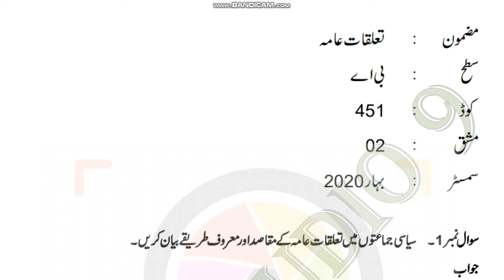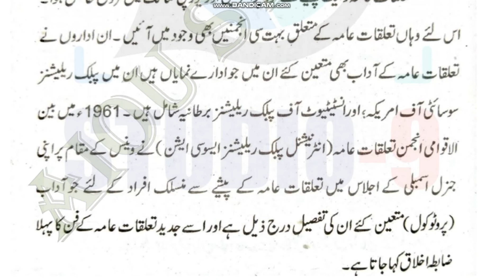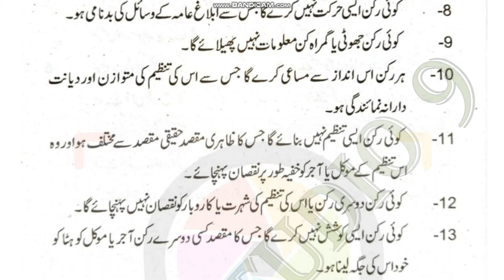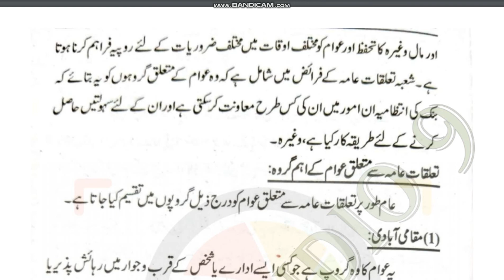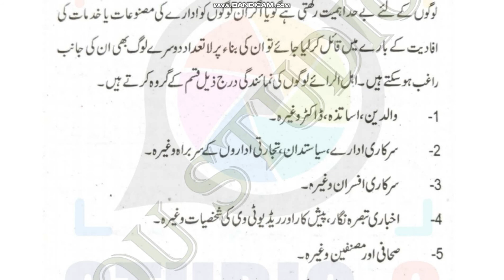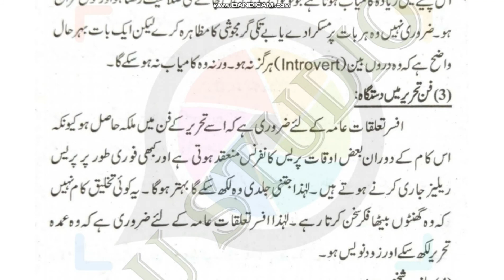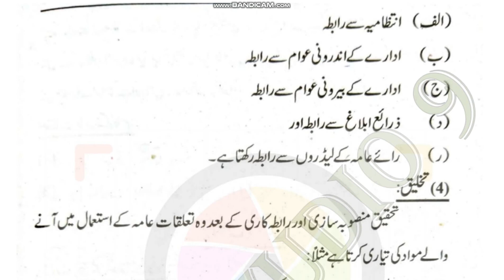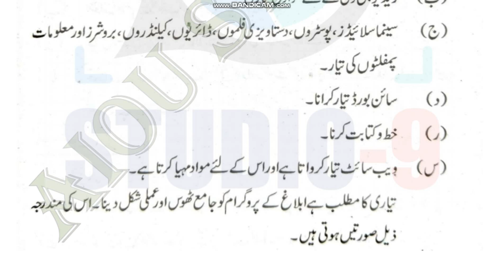AIOU Code 451 Solved Assignment No.2 Spring 2020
AIOU Course Code 451
Subject: Public Relations  (تعلقات عامہ)
Solved Assignment No.2
Level: Bachelor/BA
Credit: Half
Semester: Spring 2020
Full_Credit_Book
Half_Credit_Book
NOTE:
Dear Students!